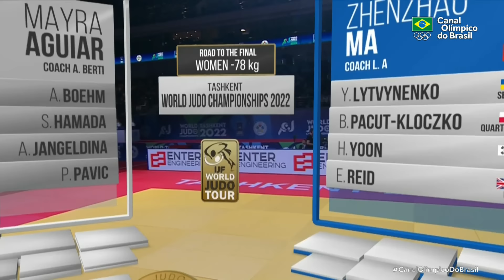MUNDIAL DE JUDO 2022 - Confira a luta completa que garantiu o ouro para Mayra Aguiar, em Tashkent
Assista a luta completa da judoca brasileira Mayra Aguiar, que conquistou a medalha de ouro no Mundial de Judô Tashkent 2022 (categoria até 78kg) após derrotar na final Zhenzao Ma, da China.

O Mundial de Judô também é destaque no Canal Olímpico do Brasil. A edição deste ano da competição ocorre na cidade de Tashkent, no Uzbequistão, e você fã de esportes olímpicos vai curtir com a gente entre os dias 06 e 13 de outubro. Vale destacar que a Confederação de Judô convocou 19 atletas para competir nesta competição, lembrando que esse será o primeiro Mundial de judô do ciclo para os Jogos Olímpicos de Paris 2024 e já contará pontos importantes para o ranking mundial classificatório para os Jogos. Quem vencer o título em suas respectivas categorias vai receber 2000 pontos no ranking.

Espera-se que o Time Brasil consiga bons resultados em Tashkent, no Uzbequistão. Nesta temporada, o Brasil já conquistou 10 medalhas em etapas de Grand Slam e seis em etapas de Grand Prix, mostrando constância e evolução nos resultados. Destaque para Rafaela Silva (57kg), Ketleyn Quadros (63kg), Mayra Aguiar (78kg), Beatriz Souza (+78kg), Willian Lima (66kg), Rafael Silva (+100kg) e Guilherme Schimidt (81kg), que fizeram finais em suas respectivas categorias nos Grand Slam disputados esse ano.